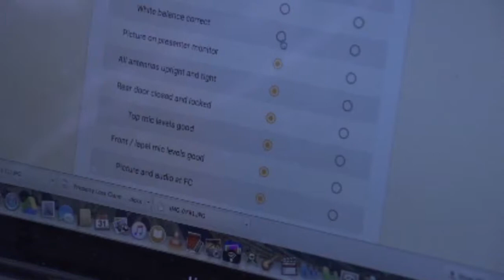Safari Live-Oct 11, 2016 A day in the life of A Safarilive Cameraman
Oct 11, 2016 A day in the life of A Safarilive Cameraman.